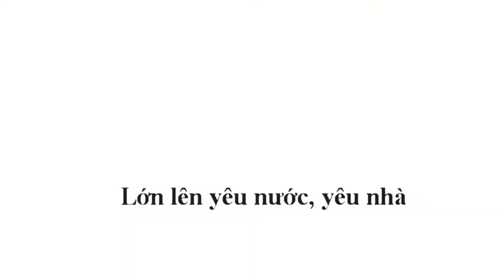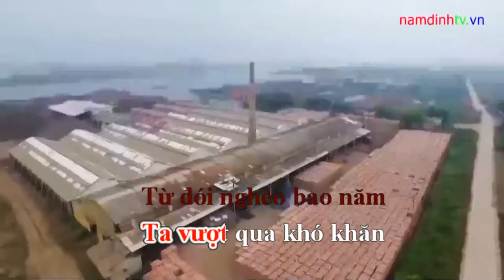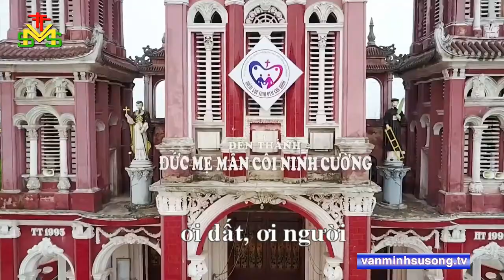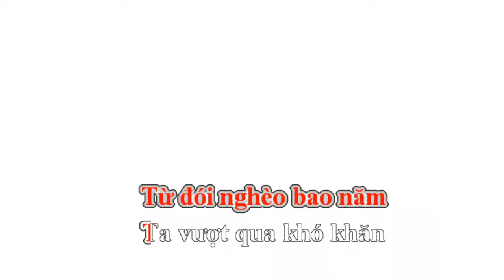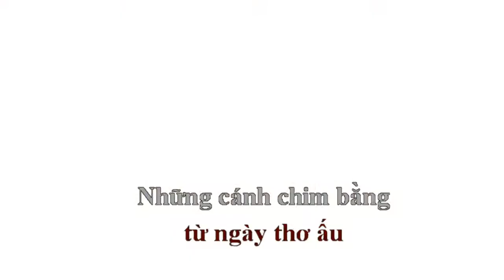[Karaoke] Trực Ninh Quê Mẹ - Nhạc sỹ Hoàng Long